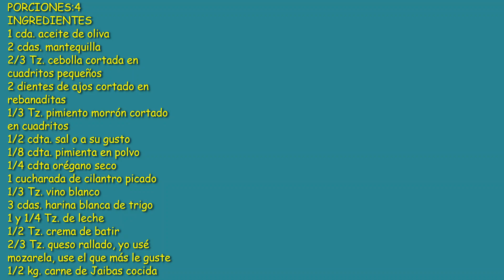CHUPE DE JAIBAS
Este Chupe de jaibas quedó delicioso y cremoso. Una delicia. La receta consiste en carne de jaibas cocinadas en una salsa cremosa de queso. Muy buena receta.